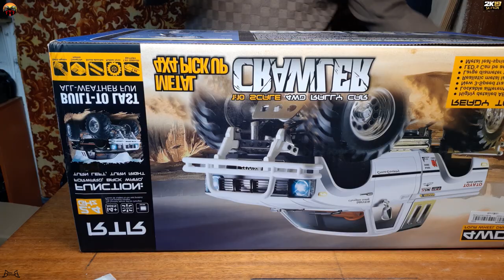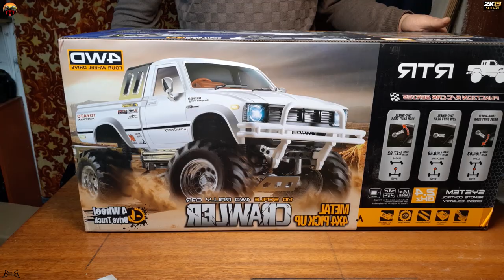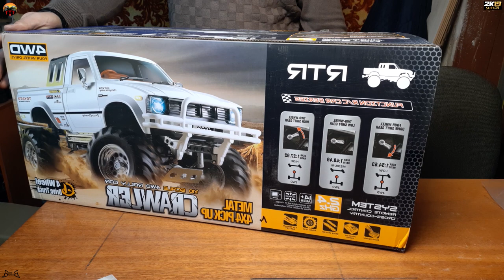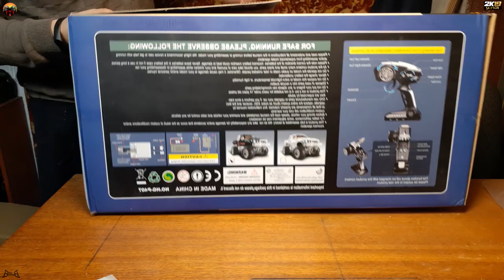minireview HG P407 Toyota Hilux & Himoto Katana E10XT / E10XTL Bowie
HG P407 Toyota Hilux & Himoto Katana E10XT / E10XTL Bowie